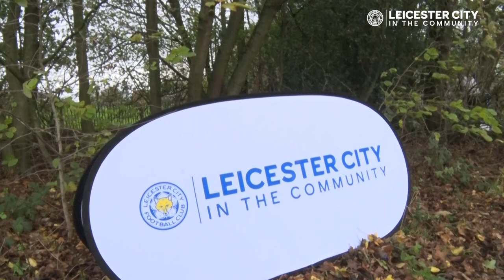Albrighton & Braybrooke Celebrate National Tree Week!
LCFC's Marc Albrighton and Sammy Braybrooke join Leicester City in the Community to plant trees at Griffydam Primary School, in celebration of National Tree Week.